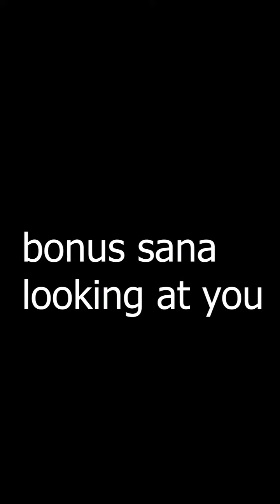Momo speech in english at twice concert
like & subs